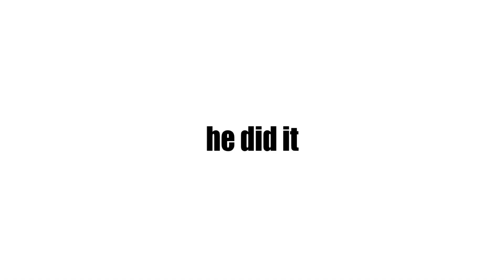MV: "We Got This Together"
Now That We've Reached Act 2 of The Story, I Think It's Time to Introduce Some of The Good Guys of This Story.

Story:
The Ohanas Help A Stressed Out Rapunzel Throw Eugene's Surprise Birthday Party...Until Cass Decides to Crash The Party.

Written & Directed By Skylar Jones & Applejack & Vriska Serket

Voice Cast:
Me as Lance Strongbow, Dave, Leonard & Yzma
Applejack & Vriska Serket as Eugene, Mushu, Genie, Timon, Pumbaa, Snowball, Kai & Nigel
Fiver&Heather's Channel as Bambi
LilTilOne3231 (Faith) as Rapunzel & Star Butterfly
Taylor The Amazon Avenger as Cassandra
Cake The Pop Star Pikachu as Vanellope Von Schweetz

NOTE 1: I've Been Watching Some "Nostalgia Critic" Lately, So I Decided to Use Him in One of My Mini-Jokes.